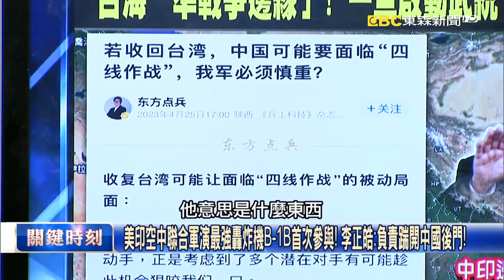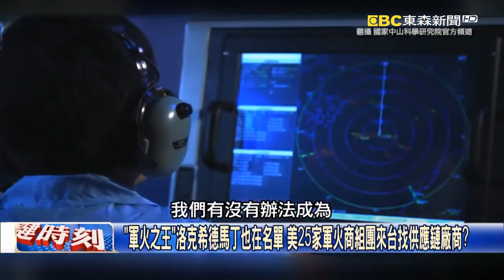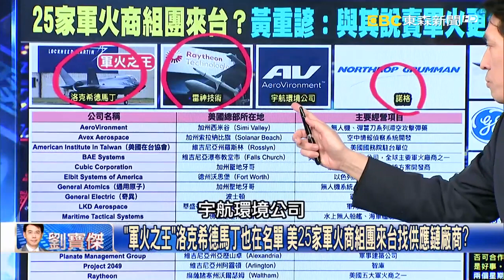科技軍事層層封鎖！美軍西太平洋重兵佈陣… 海空「核殺器」南北夾擊中國！？【關鍵時刻】20230428 1 劉寶傑 李正皓 吳子嘉 黃暐瀚 林廷輝 姚惠珍